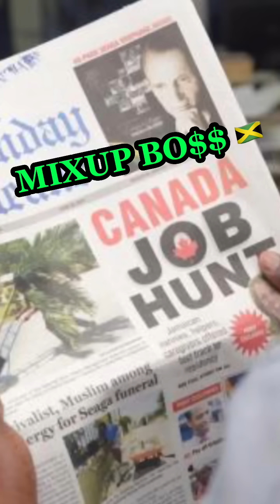JOSEPH TO BE INTERVIEW FOR A CALL CENTER JOB PLUS SOLAINE SEEKING A JOB 🙏🏾🙏🏾